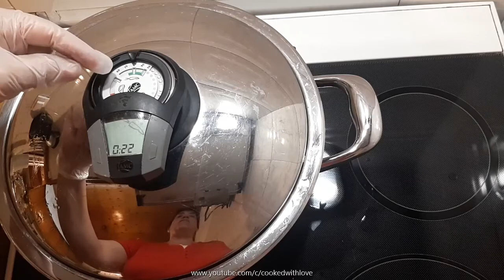Κόκκινα αυγά στο σκεύος 6lt 28cm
Κόκκινα αυγά

Εισαγωγική μουσική:
Happy Excited Logo 01 by TaigaSoundProd